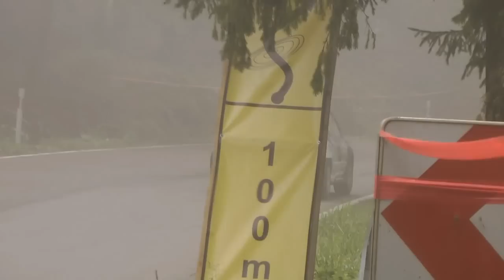GSMP Magura 2014 - Karol Krupa - Renault Clio [MaxxSport]